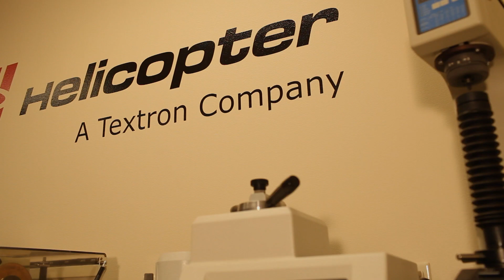West Texas A&M University, Dept of Engineering & Computer Science - Unique Skills, Engaging Students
In its distinctive location in the Texas panhandle area, the Department of Engineering and Computer Science at West Texas A&M University is uniquely able to provide excellent quality engineers to the many industries reliant on the unique skills WTAMU is able to provide. Offering unique opportunities with major companies like Bell Helicopter, research collaborations with major government organizations like DOD, DHS and DTRA, and NSF funded scholarship programs, WTAMU stays student-focused by making sure each and every student gets the education and experiences they're looking for.